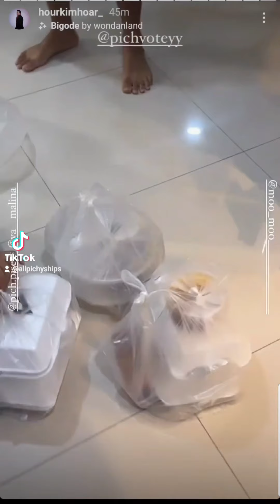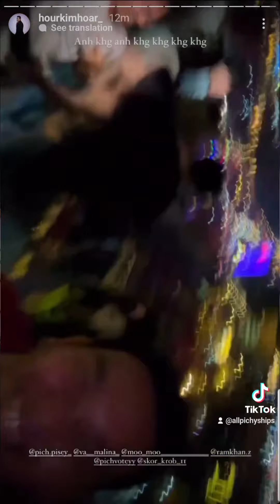Pichy's New Years with Friends ♥️